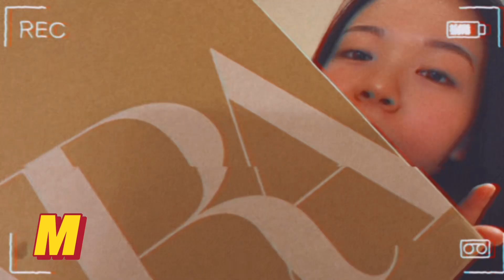【ZARA HAUL】 今年最初で最後！ZARAに駆け込んでゲトってきたからみんな見てね！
皆さんこんにちは　MORIYUKOです。
久しぶりの購入品紹介は年末に駆け込みになってしまいました笑笑
年末年始、チラッと見に来てくれたら嬉しいです。
皆さんのお買い物の参考になればもっと嬉しいです☺️🩷

【bags】
1つ目
・JAPAN SPECIAL 2WAY ハンドバッグ
・ブラック| 3306 /220

2つ目
・フラップ付きミニシティバッグ
・ワンサイズのみ| ブラック|  6009 /110

【denim】
・Z1975 FLARE ハイライズデニムパンツ
・ブルー |  6147 /178

【HEELS】
1つ目
・FAUX PATENT SLINGBACK HEELS
・size 39 (25.3cm) ヒールの高さ:6cm
・ブラック|  2290/110

2つ目
・HEELED SLINGBACK SHOES
・ホワイト| 2221/ 210

3つ目
・デニム　キトンヒール　スリングバックシューズ
・size39 (25.3cm) ヒールの高さ:4cm
・ピンク| 1206 /210

※ZARA公式オンラインストアでのセール購入のため、既に売り切れ商品の可能性もございます。悪しからずご了承下さい。